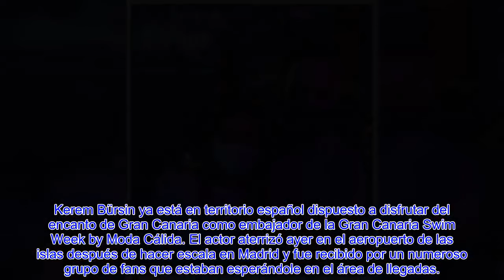Así ha sido r3cibido Kerem Bürsin en su llegada a España sin Hande Erçel